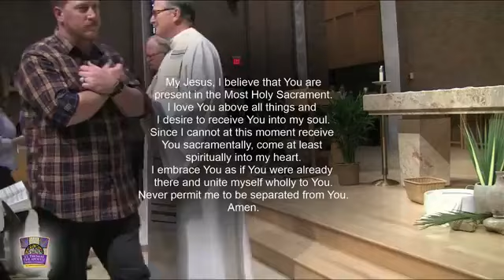Thursday of the Lord's Supper (Holy Thursday)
“If I, the master and teach have washed your feet, you ought to wash one another’s
 feet.” John 13:14

Our blessing cup is a communion with the Blood of Christ

Prayer for a Spiritual Communion:
Amen.

Music for Holy Thursday – 4/14/22

GLORY IN THE CROSS; Dan Schutte

Glory to God; Owen Alstott

Psalm 116:  Our Blessing Cup

LENTEN GOSPEL ACCLAMATION; KINGSFOLD; David Haas

AS I HAVE DONE FOR YOU; Dan Schutte

WHERE CHARITY AND LOVE PREVAIL; Omer Westendorf/Paul Benoit
Text: CM, Ubi Caritas, 9th cent; tr. By Omer Westendorf; Music: Paul Benoit, OSB

HERITAGE MASS
HOLY

PAN de VIDA; Bob Hurd and Pia Moriarty

BREAD FOR THE WORLD; Bernadette Farrell

SING, MY TONGUE, THE SAVIOR’S GLORY/DOWN IN ADORATION FALLING; Pange Lingua Gloriosi
Text:  87 87 87; Pange lingua gloriosi and Tantum ergo; St. Thomas Aquinas; Liber Humnarius, 1983;
Tr. By Edward Caswall.  Music: Chant, Mode III; Liber Hymnarius, 1983